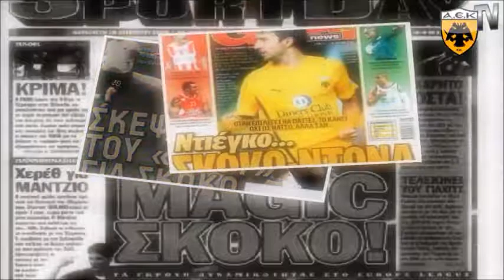Ignacio ''Nacho'' Martin Scocco - Ultimate best of - 2003-2016